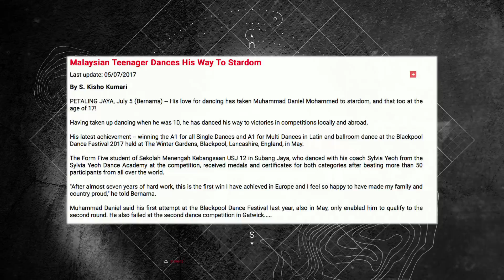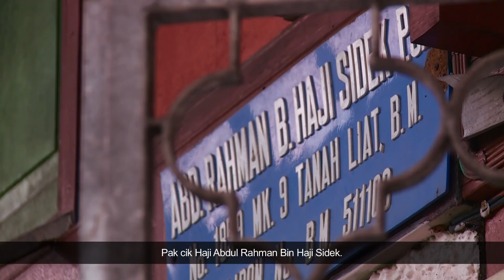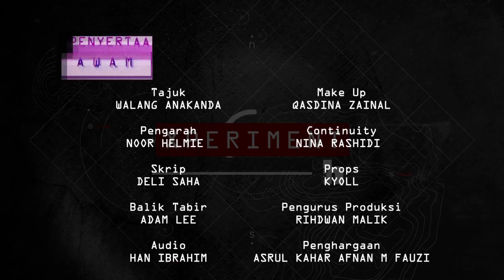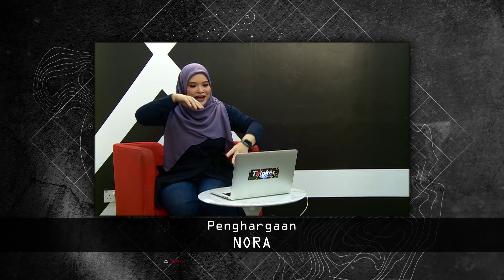Xperiment Ep 1: Zee Avi Suka. Bront Palarae Tidak. (ARTIS KRITIK KARYA AWAM)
Sebuah projek kompilasi karya-karya awam untuk membuktikan hipotesis: "Karya Awam Lebih Hebat Daripada Mainstream"

Kami cabar anda untuk hantar karya anda yang bebas dari komen negatif pengkritik profesional pilihan kami.

Penerbit/Kurator: Hazeman Huzir

Editor:
Syazuan Sabri

Kurator Bersama:
Pink Azwan (Kurator Kisah Rakyat)
Hanan (Kurator Pentas)
Nazrin Uyop (Kurator Tari)
Jai (Kurator Filem Pendek)